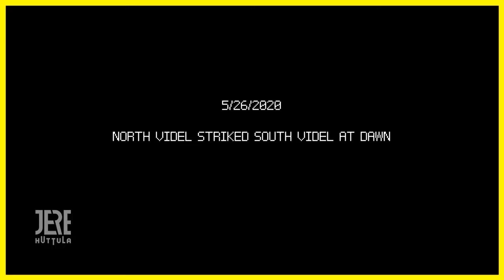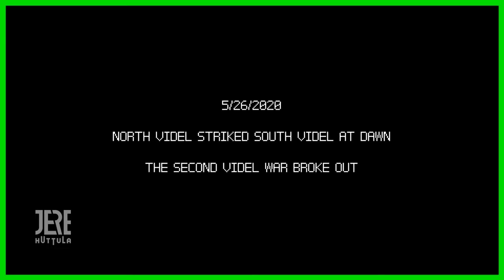Golden Hornet Gameplay